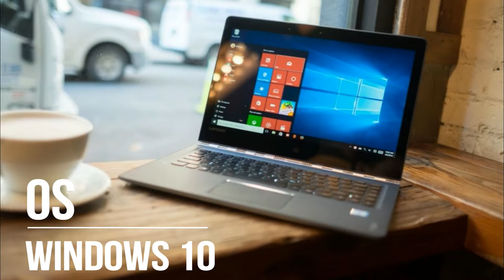Lenovo Yoga 900 features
The Lenovo Yoga 900 is a thin powerful 2-in-1 convertible laptop running Intel's latest Skylake archeticture. It also happens to be the successor to the very popular Yoga 3.